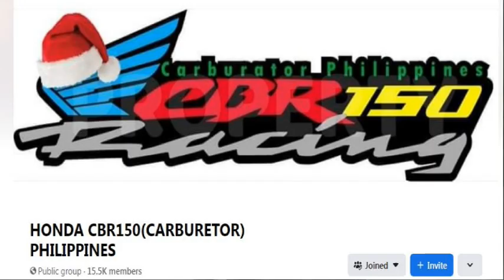bakbakan | r150fi vs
r150fi dinikitan kami sabay bombahin kami ni blue cbr150 bumait yata kalaunan c sir. short bakbakan